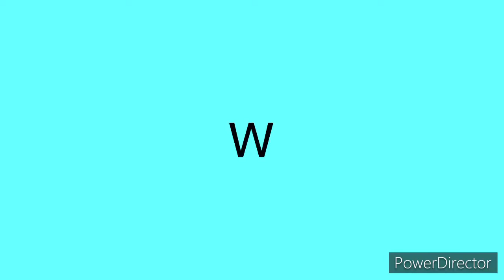(ROCKWOOD) episode 12 -dummy bids-